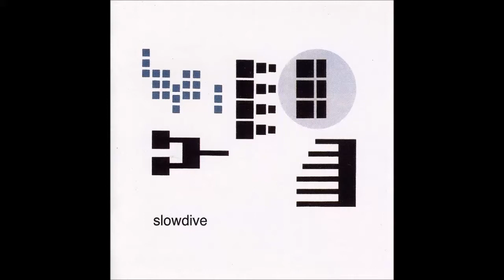Slowdive - Rutti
Artist: Slowdive
Track: 1
Album: Pygmalion
Year: 1995

I DO NOT intend to infringe any band/record label's copyright with this video. I see this video as a form of free promotion for both, the band and the label. Support music!